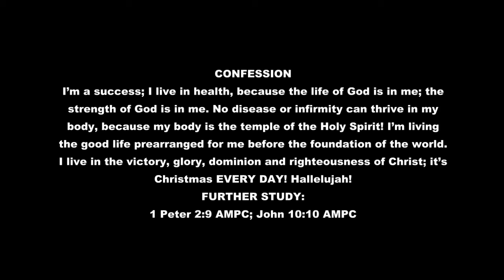CHRISTMAS EVERY DAY BY PASTOR CHRIS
You have something to celebrate, not just this season, but every
day: His life in you; His Word in your spirit.